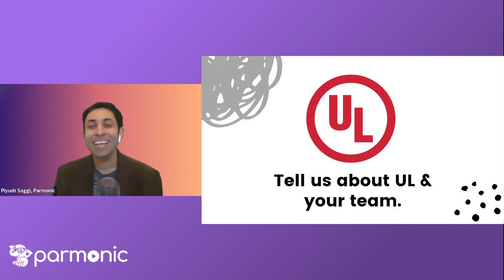#2 About UL & Blaine's Team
Piyush Saggi chats with Blaine Tetterton, Sr. Marketing Manager at UL Solutions, to learn more about her background, B2B marketing goals, and how Parmonic helps them get more out of their investment in video marketing.